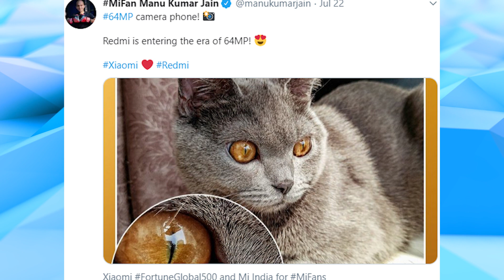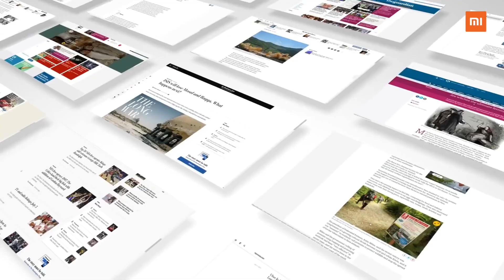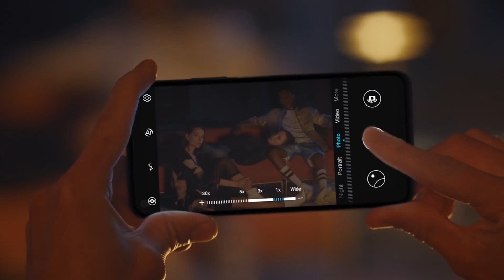Redmi Note 8 Pro - 64MP Camera & Snapdragon 730G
Redmi Note 8 Pro - 64MP Camera & Helio G90T

Recently, Redmi General Manager Lu Weibing posted on Chinese microblogging site that he will be announcing details of some future Redmi products. Weibing is yet to confirm the products but one phone that Redmi is launching soon is a 64MP camera phone.

Weibing posted some camera samples shot with the 64MP camera phone from Redmi and confirms the smartphone. On Monday, Xiaomi VP and India Managing Director Manu Kumar Jain posted the same camera sample and hints at India launch of the Redmi 64MP camera phone.

As of now, there's no information on the name of the from the company but people believe it is the Redmi Note 8 Pro. Well, there are high chances that this 64MP camera Redmi phone is indeed the Redmi Note 8 Pro. We say on the basis of Xiaomi past records. With the Redmi Note 7 Pro Xiaomi brought the 48MP trend to the mid-range and now it is possible that with the Redmi Note 8 Pro Xiaomi is working to make the 64MP camera the new normal.

Be With You by CADMIUM